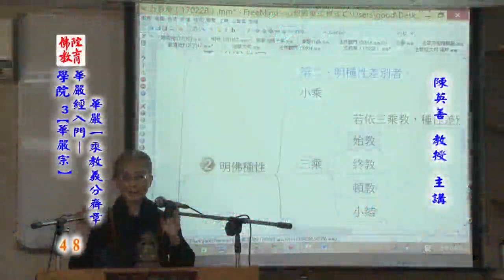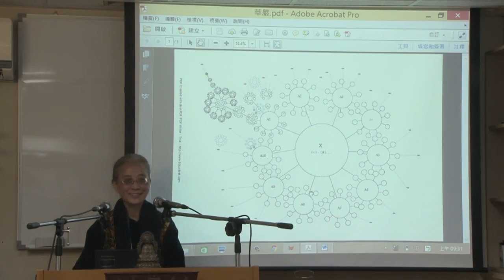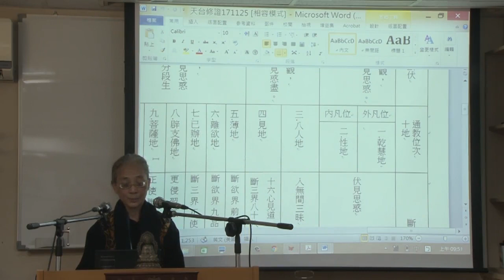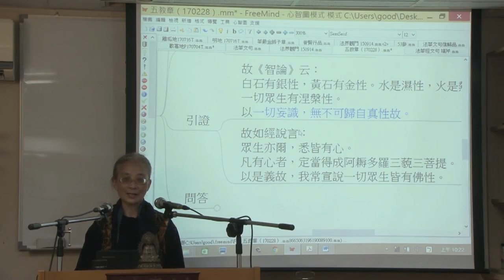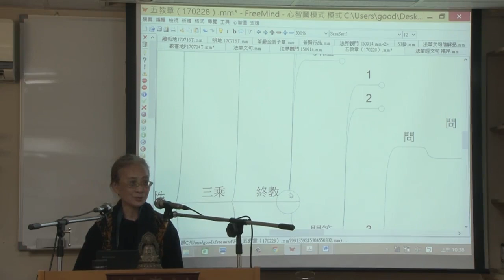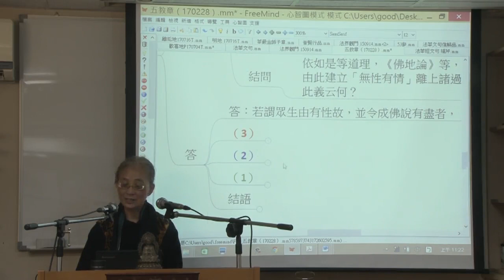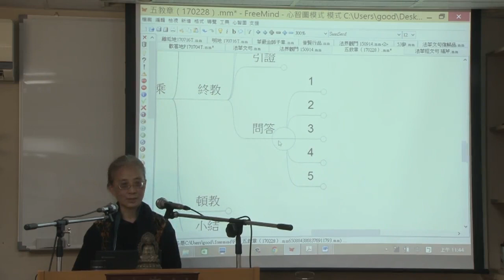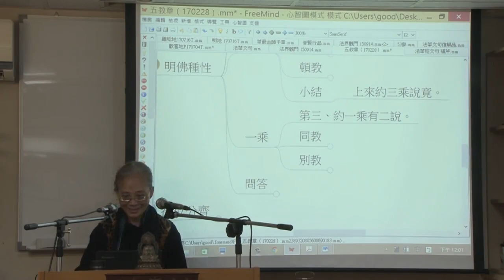華嚴經入門--第048集/陳英善居士主講